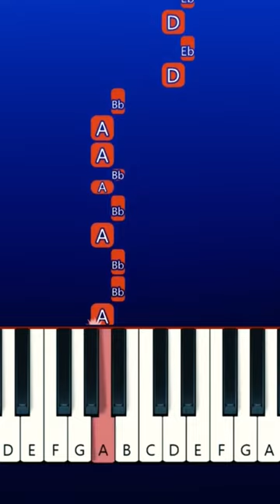Dr Livesey Walk Meme (Easy Piano Tutorial)